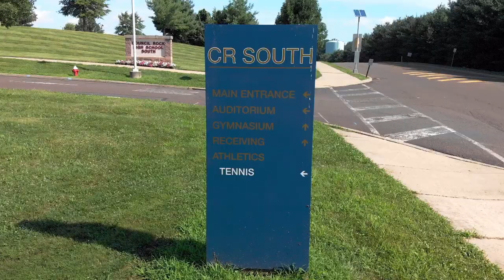Council Rock High School South Drone Footage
Drone Footage of Council Rock South.